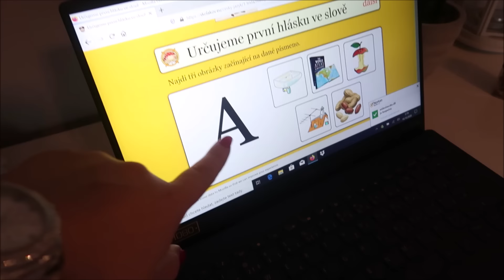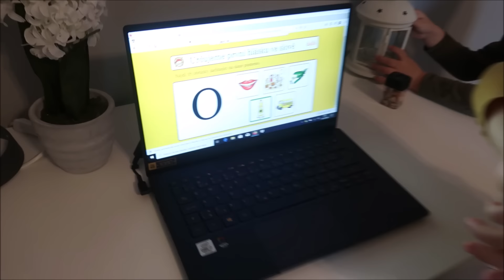PŘÍPRAVA NA UZAVŘENÍ ŠKOL📚 😢| LEO A JEHO STRAŠIDÝLKO 😄🎃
NOVÉ VIDEO KAŽDÉ PO-ST-PA OD 17:00

KOMENTÁŘE MÁME ZAKÁZÁNY ZE STRANY YOUTUBE

N E J Č A S T Ě J ŠÍ   O T Á Z K Y
Proč už neukazuješ tolik Victorku? - Rozhodla jsem se, že po jejím nástupu do školy začnu její přítomnost ve videích minimalizovat.
Budete mít třetí dítě? - Asi ne.
Kolik je dětem? - Victorce 6 let a Leovi 4 roky
Jak dlouho jste s manželem spolu? - Už 11 let jako partneři a 6 let jako manželé.

NO COPYRIGHT Travel Pop Music / Travel Video Background Music Free Copyright by MUSIC4VIDEO